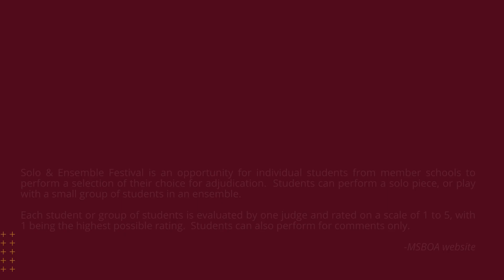Dexter Community Schools Solo & Ensemble Festival 2023